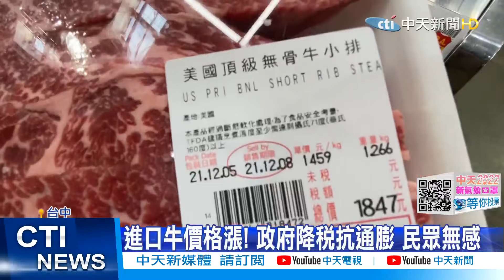【每日必看】中藥材大漲價!熟地.川芎價錢翻漲1倍@中天新聞CtiNews 20211205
00:01 年貨漲價"有感" 干貝貴17% 西瓜子貴23%
01:46 進口牛價格漲! 政府降稅抗通膨 民眾無感
03:45 草地.樹枝撒上白霜 武陵.福壽山如童話世界

歌名: Sunspots
作者: Jeremy Blake
類型: Dance & Electronic
氣氛: Happy Music